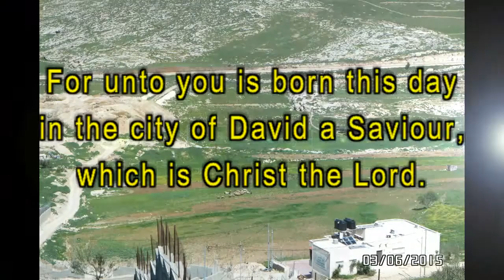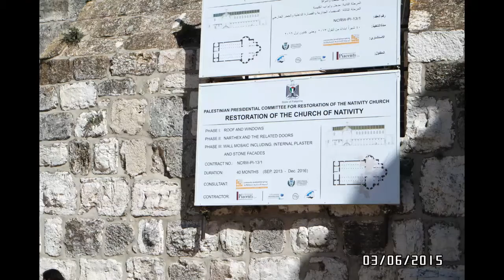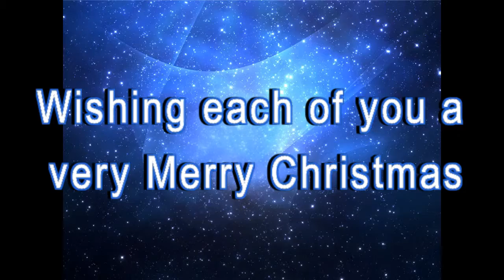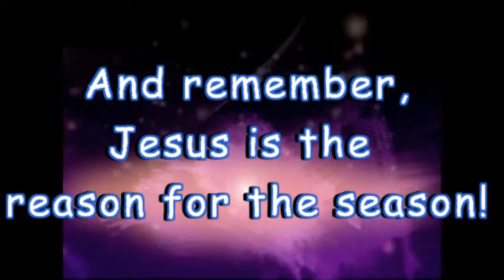The True Meaning Of Christmas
Visiting Bethlehem in 2015.